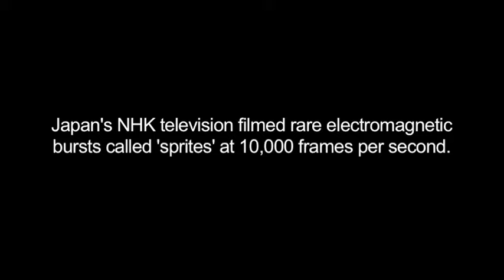Rare Lightning Sprites Caught On Camera | Video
Rare electromagnetic bursts called 'sprites' that form above thunderstorms were filmed by Japan's NHK television at 10,000 frames per second. In April 2012, the International Space Station also captured the illusive phenomena over Southeast Asia.